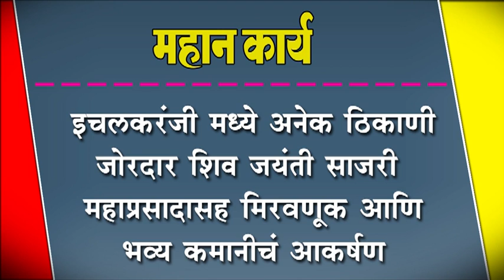इचलकरंजी मध्ये अनेक ठिकाणी जोरदार शिव जयंती साजरी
इचलकरंजी मध्ये अनेक ठिकाणी जोरदार शिव जयंती साजरी : महाप्रसादासह मिरवणूक आणि भव्य कमानीचं आकर्षण